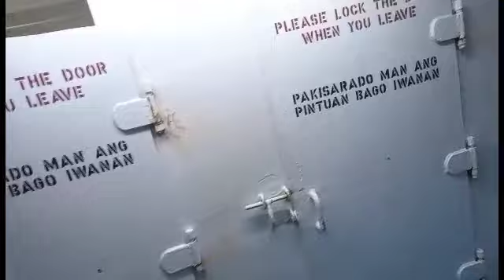Matnog to Allen sumakay ako ng feryboat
staclarashippingline# Ang lakas ng alon tapos CR ng feryboat pangit barado..